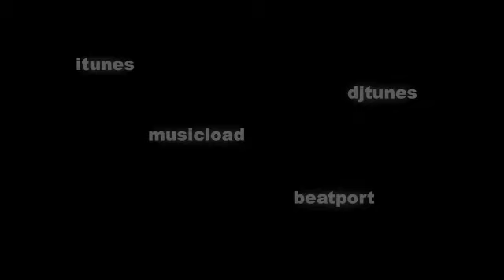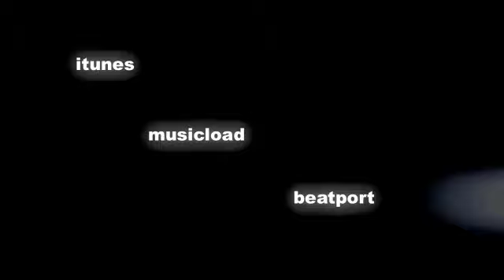DARREN BAILIE PRES. MLKB & DAMAE - OCEAN OF LOVE (DJs FROM MARS REMIX)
Mit seiner dritten Single begibt sich Kapitän Darren Bailie (Guru Josh Project) auf eine Kreuzfahrt über den „Ocean Of Love. Sein Dance Traumschiff sticht mit einer hochkarätigen Besatzung in See: die Berliner Produzenten MLKB (aka Lime & Bastian) nehmen als Steuermänner Kurs in Richtung Sonne, während die Sängerin Damae (Fragma) als schöne Galionsfigur mit betörender Stimme selbst den stürmischsten Wellengang besänftig. Für die Remixe konnten Sash! (Encore Une Fois), Anders Nyman (Guru Josh Project) und die italienischen Durchstarter DJs From Mars als technische Offiziere angeheuert werden.

Darren Bailies vorhergehende Single „Silence kletterte auf einen sensationellen 4. Platz in den Schweizer Dancecharts (SDC) und konnte sich wochenlang in den Top 5 halten. Auch „Silence wurde von MLKB produziert, die ebenfalls bereits erfolgreiche Remixe für Cascada, Sash!, DONS, Sarah Brightman, DJ Sammy und Rosenstolz abgeliefert haben. Mit „Ocean Of Love sollten sie problemlos an diesen Erfolg anknüpfen, nicht zuletzt aufgrund der großartigen Vocals von Damae Klein. Als Lead Sängerin von Fragma stürmte sie bereits mehrfach die Top 5 der englischen Single Charts und mit der aktuellen Fragma Single „Forever And A Day blockiert sie seit Wochen die Spitze der Viva Club Rotation Charts.

Für weitere Schlagzeile machte Damae jüngst durch das Bekanntwerden einer Kollaboration mit Madonnas aktuellem Liebhaber Jesus Luz! Das Video zu „What You Want wurde im März in Portugal gedreht. Auch Darren Bailie sorgt neben der neuen Single durch Remix Projekte für Aufsehen: zusammen mit seinem Guru Josh Project Partner Anders Nyman steuert er einen Remix zur neuen Boy George Single „Amazing Grace bei, die grade vom Erfolgslabel WePlay gesignt wurde.

Als BigCityBeats Resident DJ ist Darren Bailie jeden Freitag von 20  21 Uhr mit seiner eigenen Radioshow auf BigCityBeats.fm zu hören.